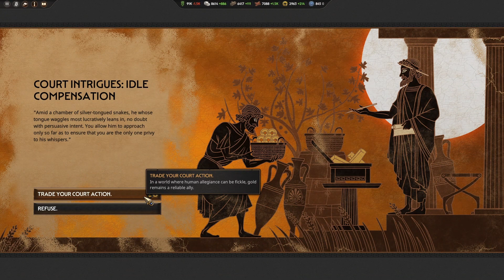THE END. TOTAL WAR: PHARAOH DYNASTIES - AGAMEMNON CAMPAIGN FINALE (EP17)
THE FINALE!!!